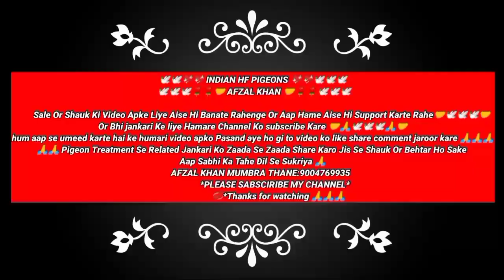Muradabad Ki Shaan Pure Desi Big Size Kabootar 🤩Ye video Apko Kafi Kuch Shika De ga👍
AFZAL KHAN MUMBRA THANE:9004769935